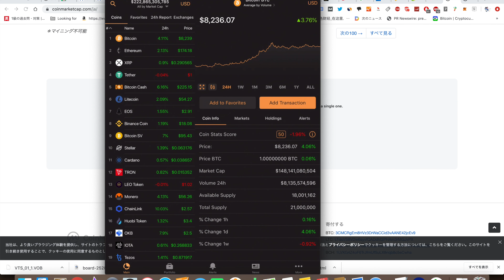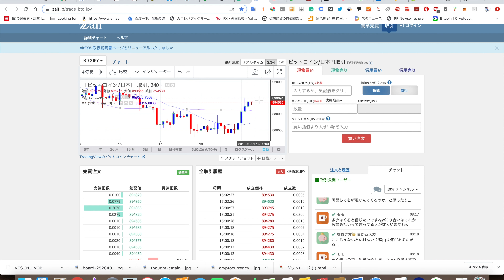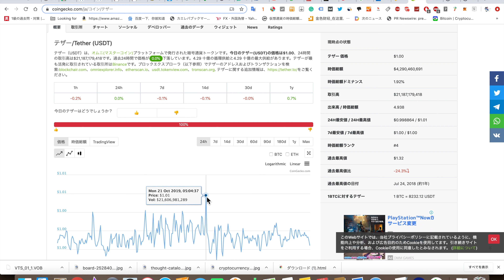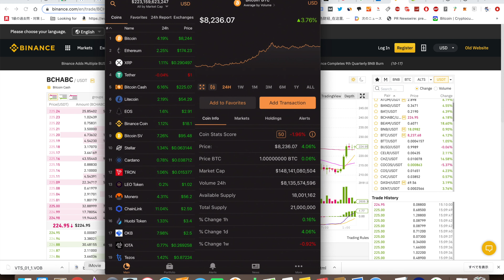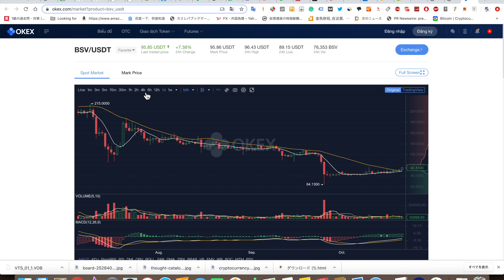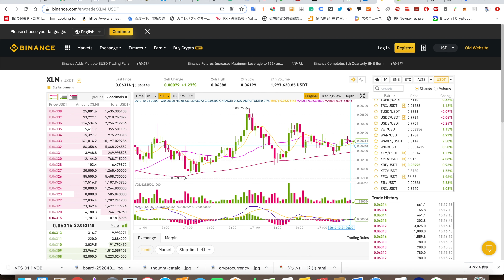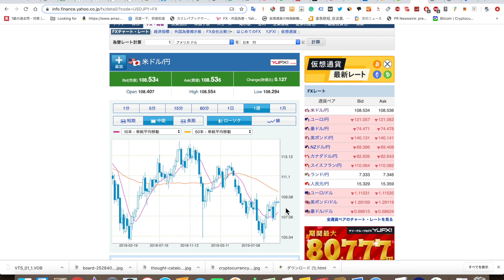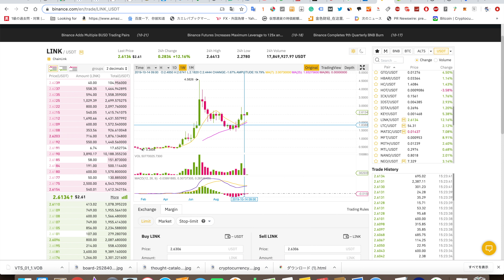2019/10/21 仮想通貨時相場動きだした価総額24兆2000億 ドル日足10MAにさわりかけた108円5銭